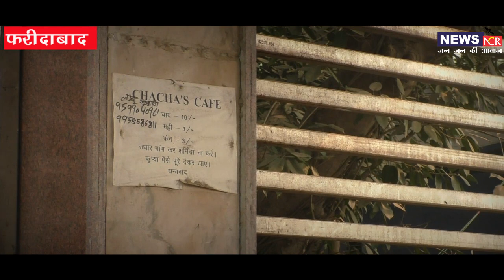चाय का ज़ायका : Ep3- (Chacha's Cafe)